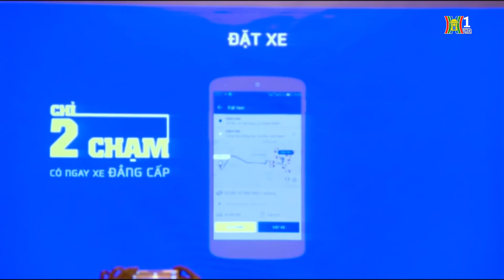Công nghệ mới quản lý taxi hợp đồng